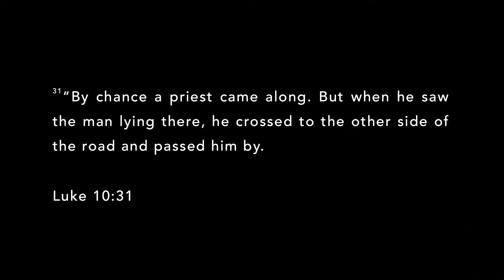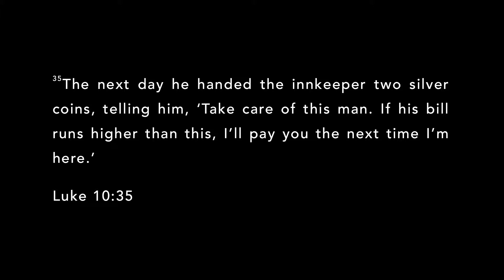"Shaped By God's Heart" 8-20-17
"Shaped by God's Heart"
Sermon Recorded August 20th, 2017

Mount Pleasant United Methodist Church
Service Times: 8:30 & 10:45 A.M.